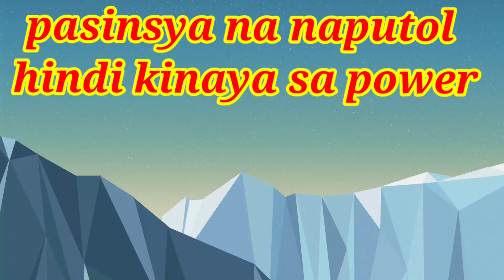SUBOK LANG KUNG KAYA PA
Matagal nadin hindi nakakanta kc busy sa trabaho kaya subok lang kung kaya pa